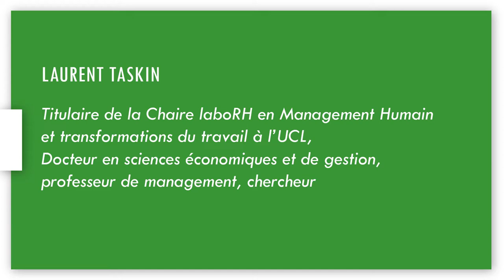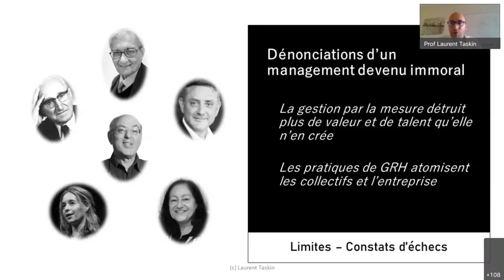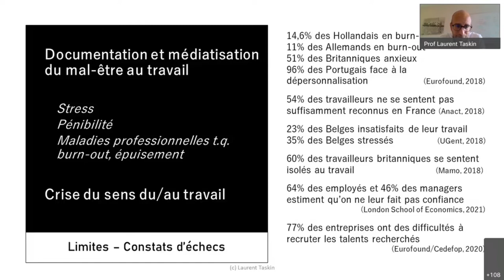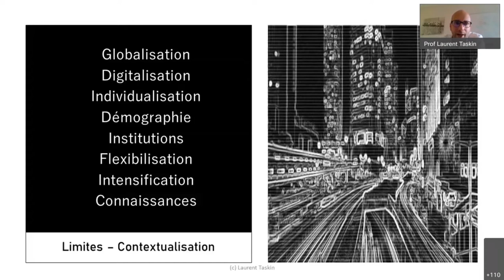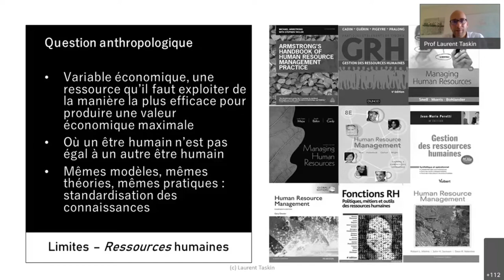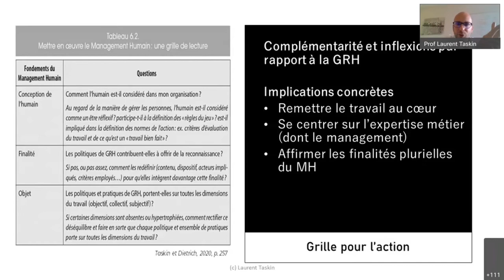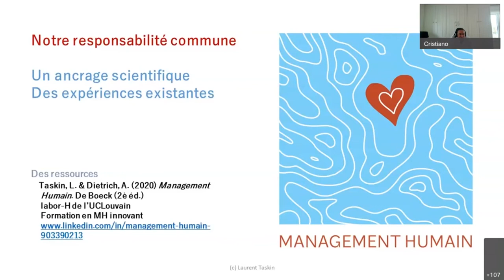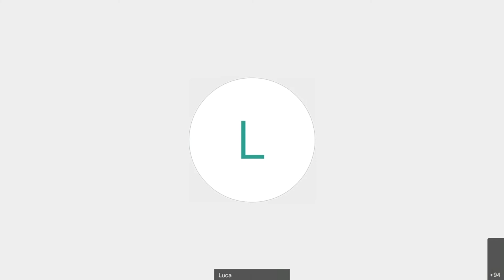Renouveau & Démocratie - Laurent Taskin - Le management humain